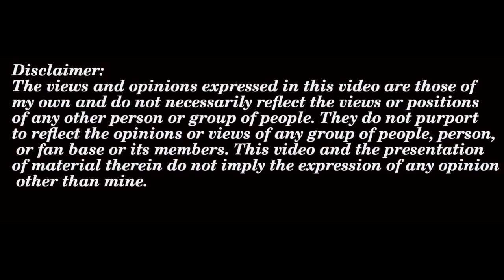My thoughts on the Rabbits Season One Episode Nine Part One Hazel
Rabbits Podcast can also be found on:
Apple Podcasts
Google Podcasts
Stitcher
RSS
Audiobooks (Amazon search Rabbits Podcast Terry Miles) Rabbits

Tanis Podcast can also be found on:
Apple Podcasts
Google Podcasts